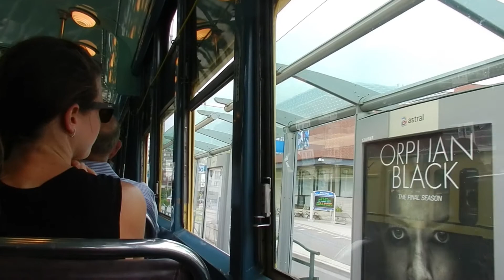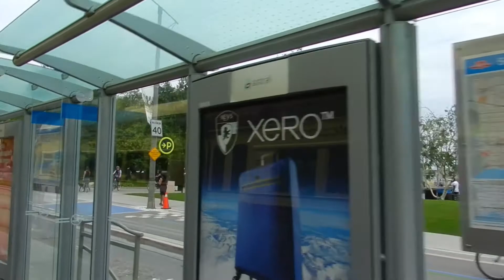[Ride] TTC CC&F PCC 4549 on route 509 'Harbourfront'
This was recorded with my older camera so the video quality is not as good as my more recent videos.

Originally recorded in the summer of 2017, forgotten about for three and a half years...